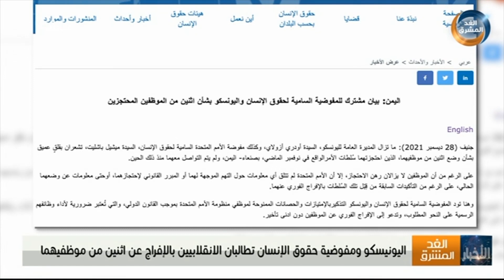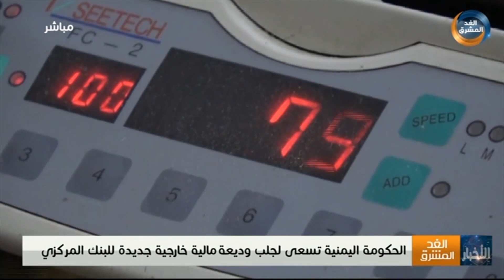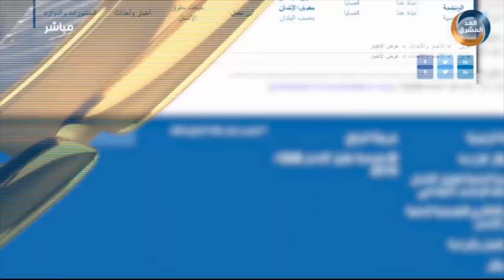نشرة أخبار السابعة مساءً | قوات ألوية العمالقة الجنوبية تتسلم مطار عتق بمحافظة شبوة.. (29 ديسمبر)